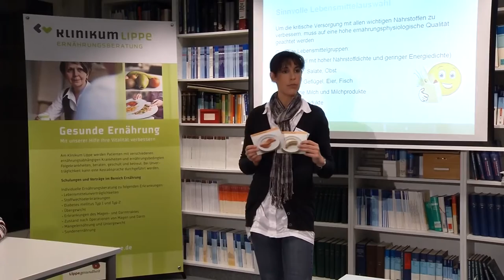Adipositas - Der Weg eines Patienten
Dieses Video dient der in Information und Hilfe für Ödem und Venen erkrankte Menschen. Wenn Sie mit der Veröffentlichung Ihres VIdos auf dem Lymphnetzwerk Kanal nicht einverstanden sind dann teilen Sie uns das bitte mit, an . Wir entfernen das Video dann umgehend. Vielen Dank